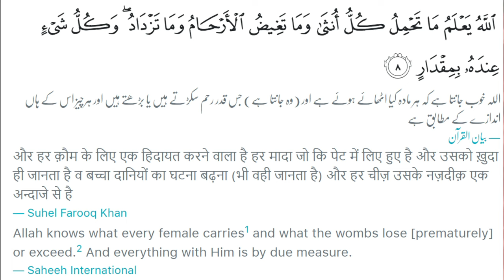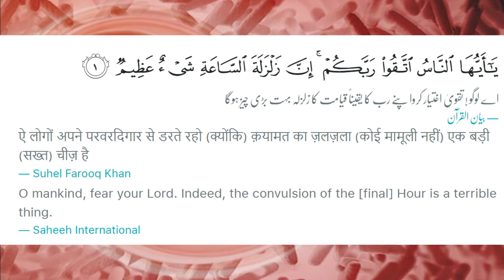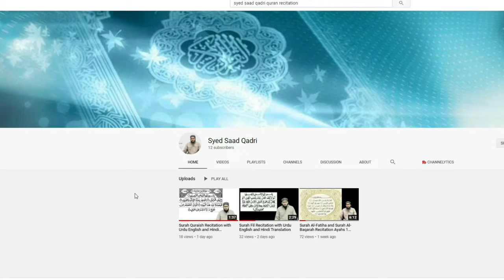Hamal ki Hifazat ka Wazifa | Prevent Miscarriage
Hamal ki Hifazat ka Qurani Wazifa
Hamal ki hifazat ke liye Quran pak ki ziyda se ziyadat Tilawat karein.